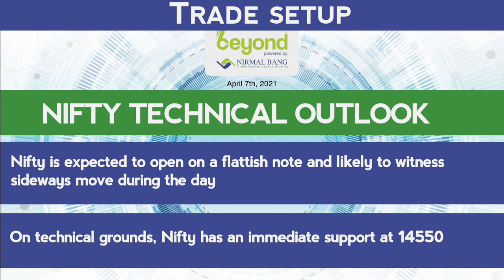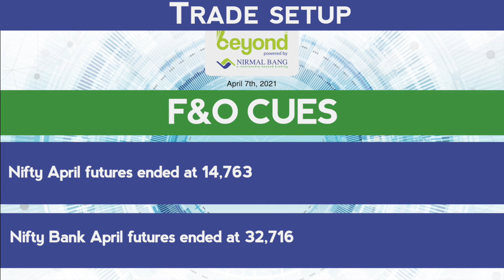Trade Setup For 7th April, 2021